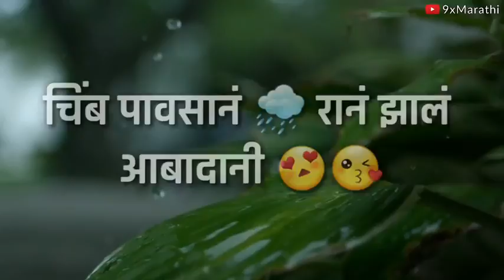Chimb Paavsan Raan Jhal Status Video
Chimb Paavsan Raan Jhal Status Video Download